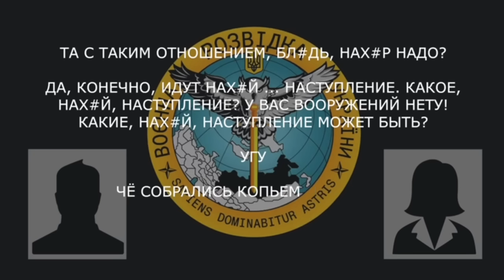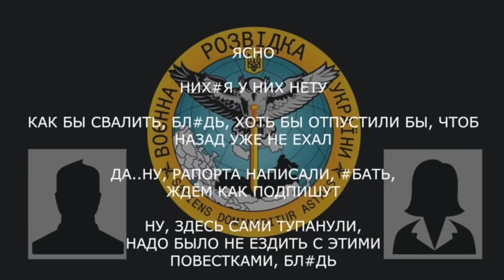Перехоплення ГУР: "Чё нам с копьем и палкой воевать что ли?"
Військовослужбовець рф розповідає про відсутність боєприпасів та очікування відпустки, щоб не повернутись.